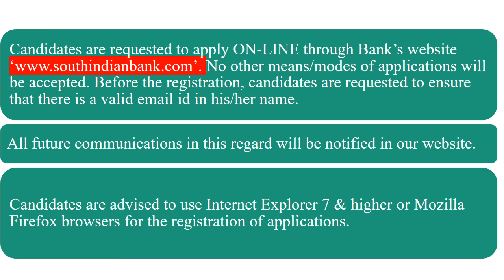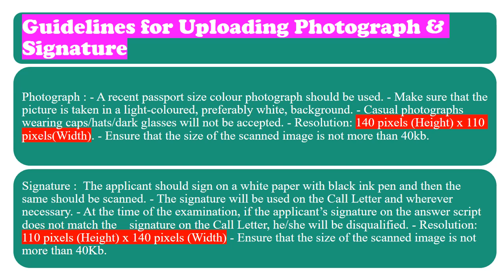South Indian bankThe Post of Probationary Legal Officer (Scale I)-2016-17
IMPORTANT DATES
Online registration – opening from 01/06/2016
Online registration – closure on 07/06/2016
Last date for remitting application fee at any branch of South Indian Bank 10/06/2016

ELIGIBILITY:
PROBATION PERIOD
SALARY:
MODE OF SELECTION:
 APPLICATION FEE:
General Category Rs. 600/- SC/ST category Rs. 150/-
 HOW TO APPLY
Guidelines for Uploading Photograph & Signature